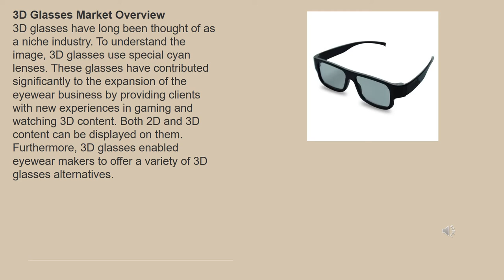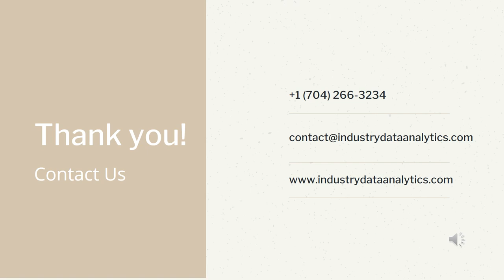3D Glasses Market| Industry Data Analytics | IDA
IndustryDataAnalytics Latest Published 3D Glasses Market- Global Growth, Trends and Forecast (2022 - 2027) By Types, By Application, By Regions and By Key Players: Aurora, NEG, G-TECH Optoelectronics, AGC, SCHOTT, LENS Technology, ORNING

To Know More: Acknowledging the kind of traction gained by this market, Industry Data Analytics recently published a study report asserts the global 3D Glasses Market size is projected to accrue voluminously by 2027 registering a phenomenal CAGR of 5.8% during the review period (2022 to 2027)